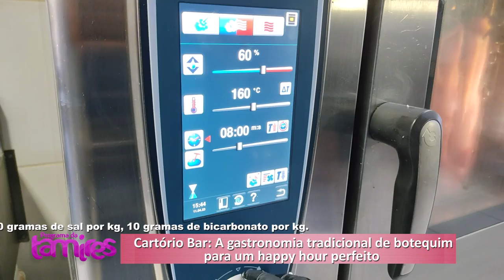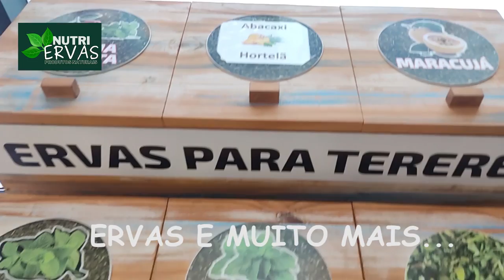Descobrindo os segredos do melhor torresmo de Foz do Iguaçu Uma viagem gastronômica imperdível.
Descobrindo os segredos do melhor torresmo de Foz do Iguaçu Uma viagem gastronômica imperdível.  Márcio de Oliveira  chefe de cozinha do Cartório Bar de Foz do Iguaçu.

O segredo do torresmo do Cartório Bar é um mistério muito bem guardado, mas há algumas informações que podem ajudar a entender o porquê de ser tão especial.

De acordo com relatos de clientes e frequentadores do bar, o segredo começa com a escolha da matéria-prima: a barriga de porco. A peça é selecionada cuidadosamente e passa por um processo de limpeza e preparação minuciosos.

O tempero é outro fator chave para o sucesso do torresmo do Cartório Bar. A receita é guardada a sete chaves, mas é possível identificar algumas especiarias, como pimenta-do-reino e cominho, que dão sabor e aroma únicos ao petisco.

Além disso, a técnica de preparo também é fundamental. Segundo os responsáveis pelo bar, o torresmo é frito em banha quente, em uma temperatura exata, para que fique crocante por fora e macio por dentro.

Todos esses cuidados resultam em um torresmo incrivelmente saboroso e crocante, que tem conquistado cada vez mais fãs em Foz do Iguaçu e região.